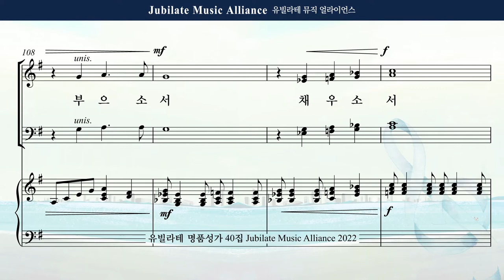[유빌라테 명품성가 40집] 김의헌 - "성령을 부으소서"